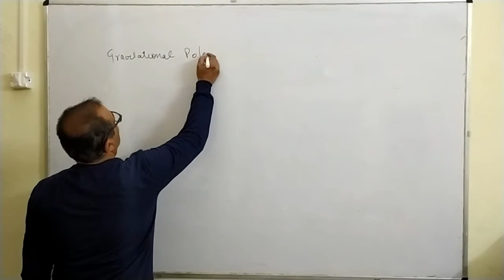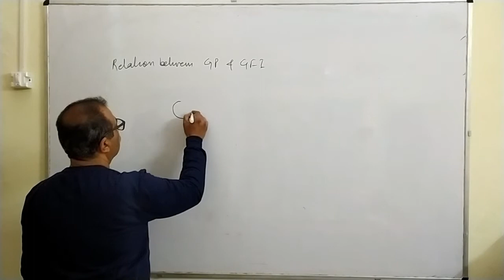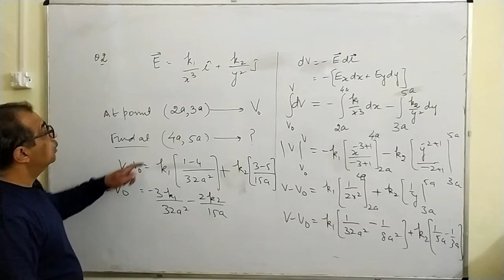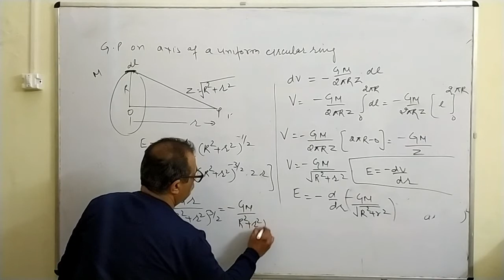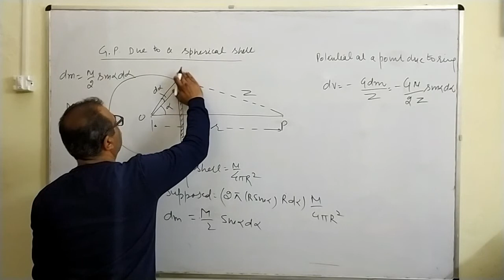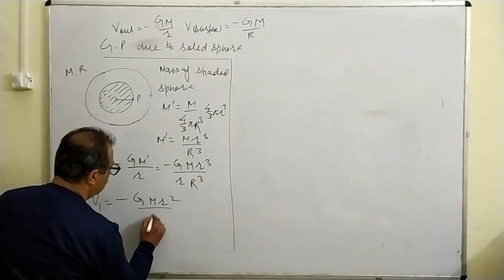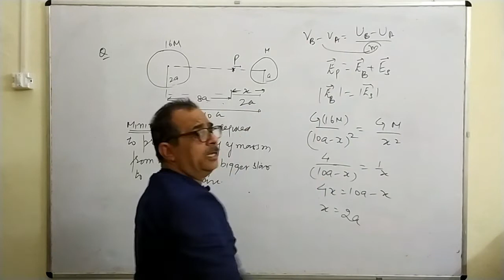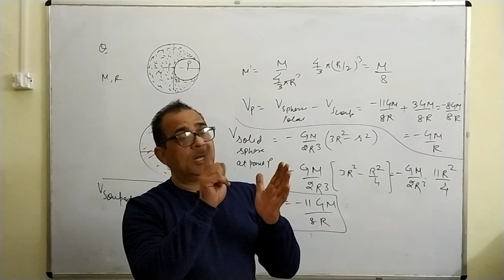Gravitational Potential | L-7 Gravitation | Class 11th | Physics by Dr Sanjeev Garg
Lecture 7 - Gravitational Potential | Gravitation || Class XI || Physics by Dr Sanjeev Garg